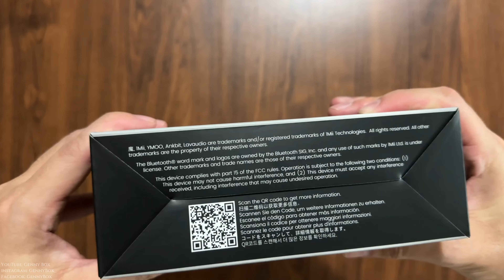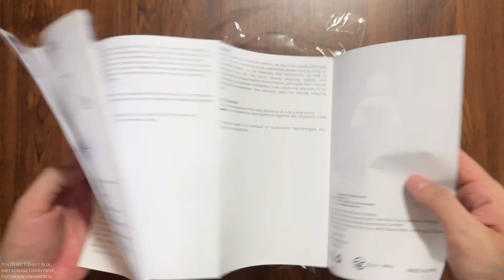Ankbit E700 Headphone Unboxing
Today we will be unboxing the Ankbit E700 Noise Cancelling Headphone. So please sit back, relax and enjoy ;)

Ankbit E700: